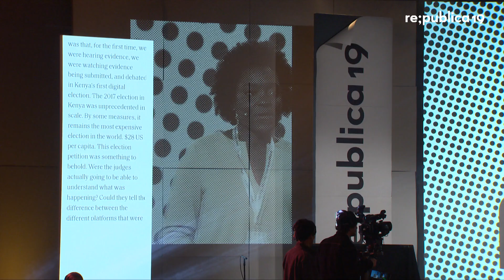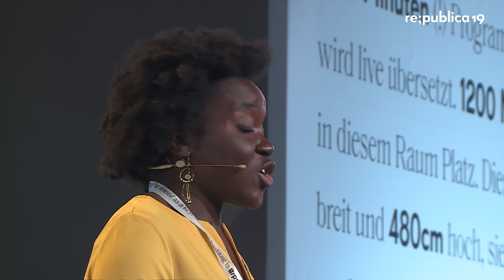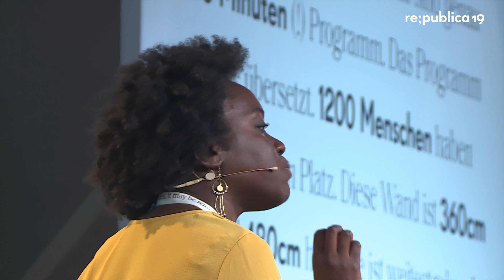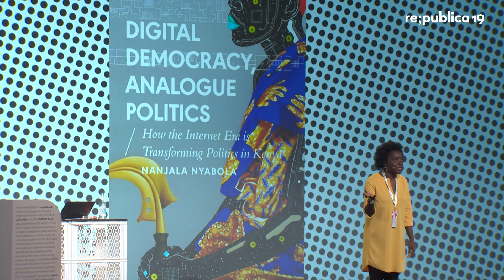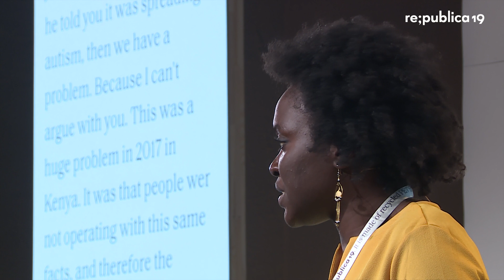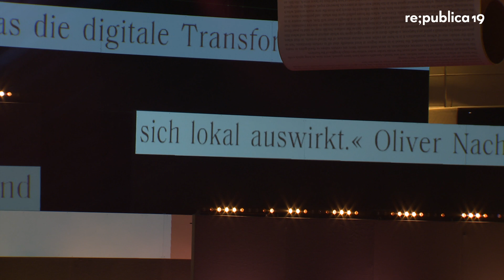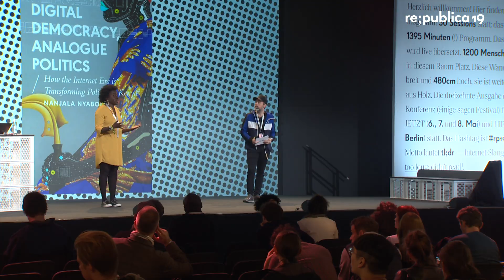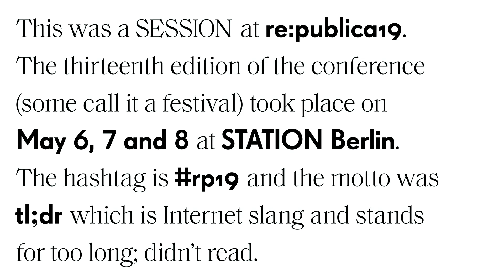re:publica 2019 – Nanjala Nyabola: What Tech Can’t Fix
Technological process is often sold as a shortcut to social stability, full employement and an improved public infrastructure. But is it really? Technology is not and cannot be a panacea for problems that societies, communities and their leaders choose not to fix.

Nanjala Nyabola